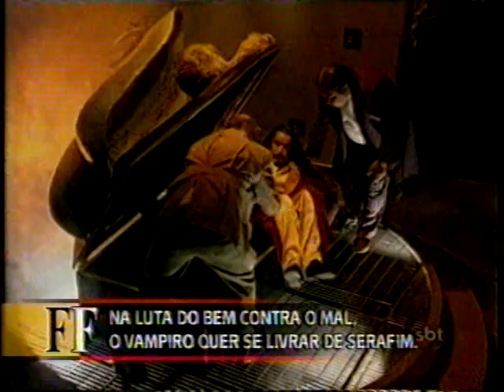Falando Francamente - Novela Serafím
Matéria sobre a novela "Serafím" no extinto programa "Falando Francamente" do SBT.